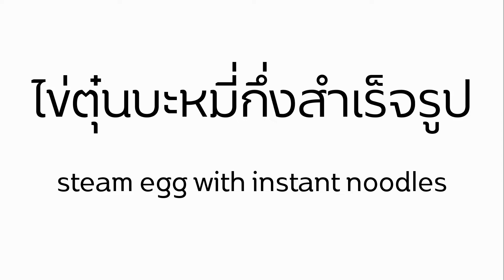เมนูประหยัด ไข่ตุ๋นมาม่า ถึงจะประหยัดแต่ความอร่อยมาเต็ม I steam egg with instant noodl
บะหมี่กึ่งสำเร็จรูป 1 ฟอง
น้ำ 150 มล.
หมูสับ 100 กรัม
ถั่วลิสง
มะนาว